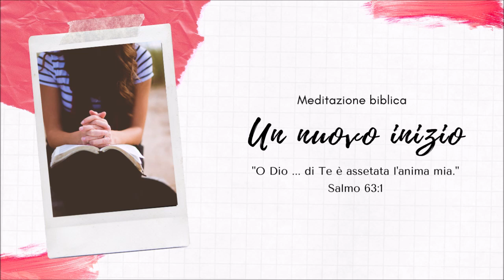Discorso di Paolo ai Giudei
Atti 22:1-29